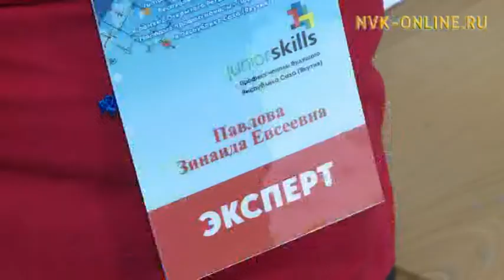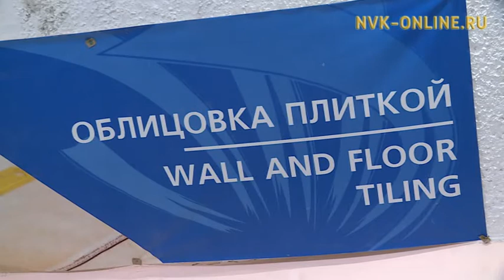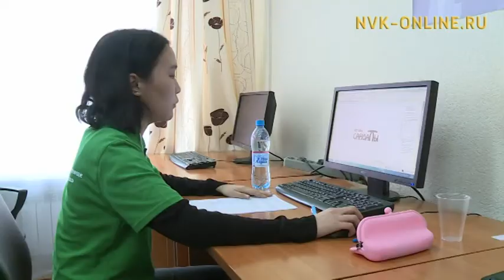В Якутске стартовал региональный этап «WorldSkills Russia»